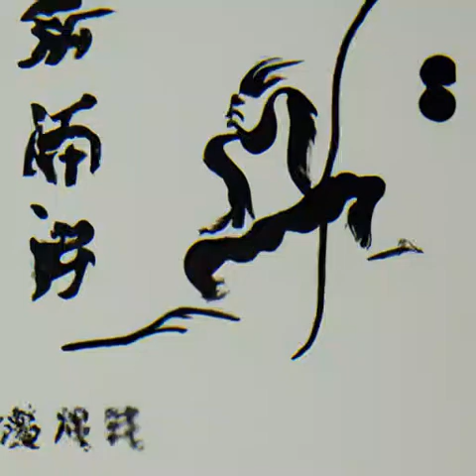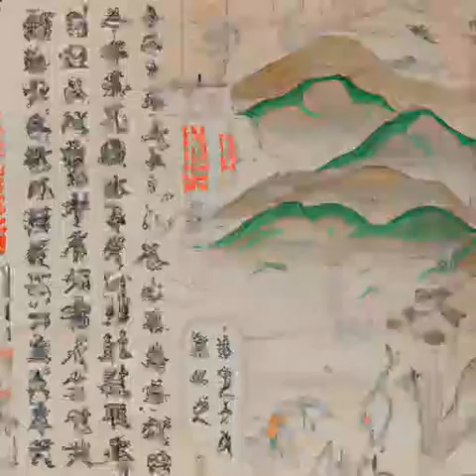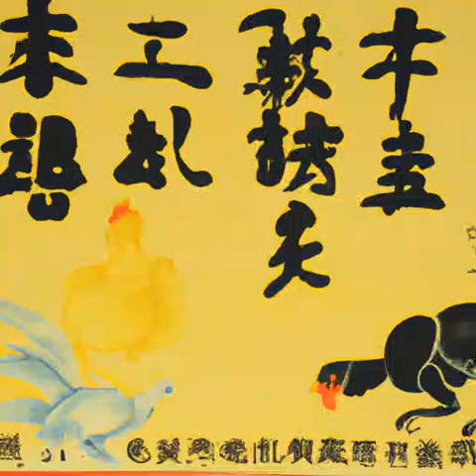第530章 阅卷《国民法医》